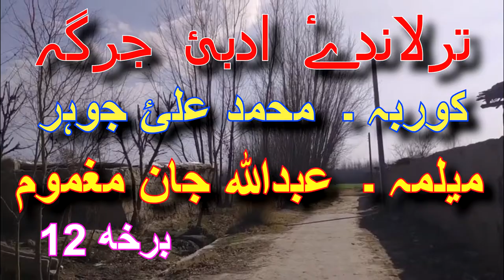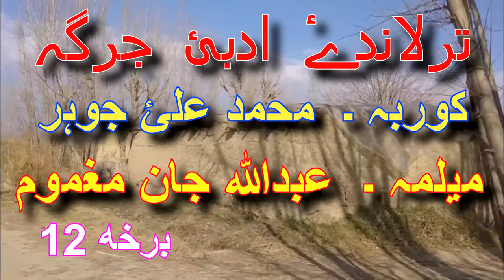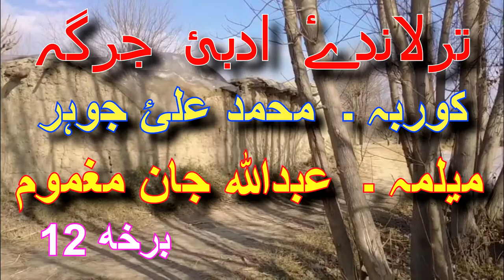TOOR LANDI ADABI JURGHA | PASHTO SAD GHAZAL | PASHTO SHAYRA | PART 12